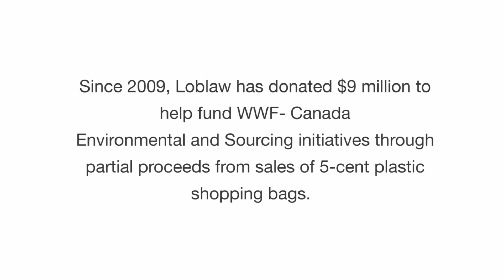WWF Arctic Safari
We’ve been proud partners of WWF for almost 10 years, supporting their efforts in Canada. Thanks to WWF Canada and their Arctic Safari cruise, Will Wheaton from Salisbury Independent in NB now has a greater appreciation for nature and the role everyone can play in conservation.